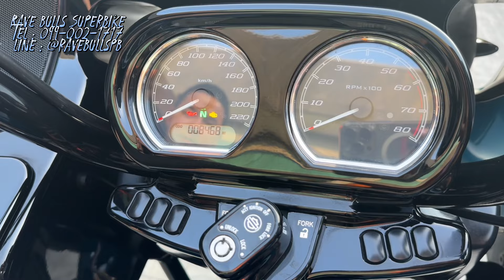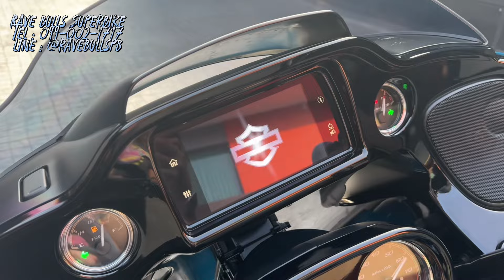รีวิวฮาร์เล่ย์ HD FLTRXS ROAD GLIDE SPECIAL รถปี2021 สีพิเศษ Billiard Teal ( สีจริงสวยมากกก )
Harley Davidson FLTRXS ROAD GLIDE SPECIAL
รถปี : 2021
เลขไมล์ : 8,468 Miles
SPEC : MY
เครื่องยนต์ : 114CUBIC (1868CC)
สี : Billiard Teal 🦕

: รายละเอียดของแต่ง :
- ท่อ S&S
- เบาะ Mustang
- แคชบาร์ หน้า&หลัง HD
- แฮนด์ 12“
- ชิวหน้า 8”
- Sissy Bar HD
- ครอบไฟหน้า Kuryakyn
- คันเกียร์ แต่ง

💸ขาย 1,298,000.-
( ไม่รวมประกันชั้นหนึ่งนะคะ )

👤 Line Official : @ravebullspb
💻 PAGE : Rave Bulls Superbike

📆 เปิดให้บริการวันจันทร์-เสาร์
🚫 ( ปิดทุกวันอาทิตย์) 🚫
(วันหยุดนักขัตฤกษ์ เปิดให้บริการตามปกติค่ะ)

📍 Google Map : Rave Bulls Garage
หรือ ค้นหา วัดอุทยาน บางกรวย นนทบุรีค่ะ
(อยู่ติดกับวัดค่ะ บ้านเลขที่168 ค่ะ)